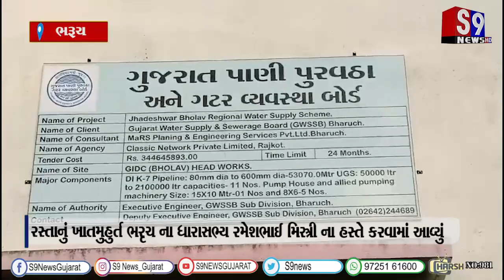ભરૂચ : ભોલાવમાં નલ સે જલ યોજનાની મીઠા પાણીની યોજનાનું લોકાર્પણ તેમજ રસ્તાનું ખાત મુર્હૂત કરાયું